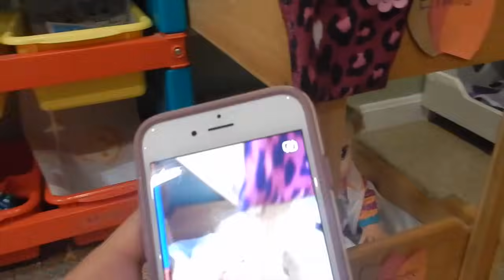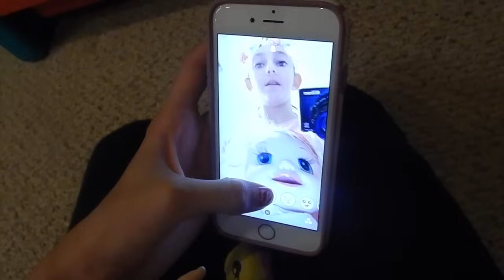Baby Alives Terrible Babysitter